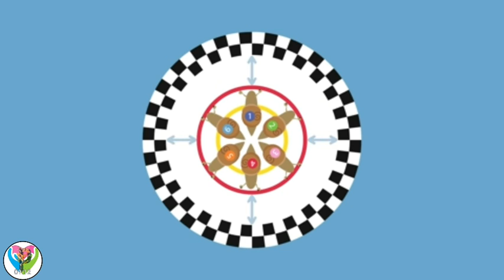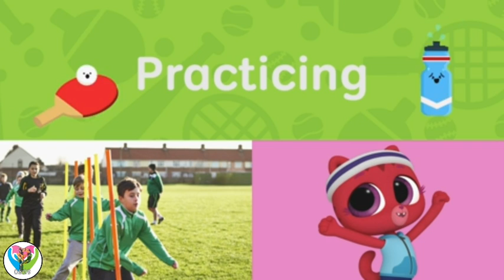Triathlon Sports and More